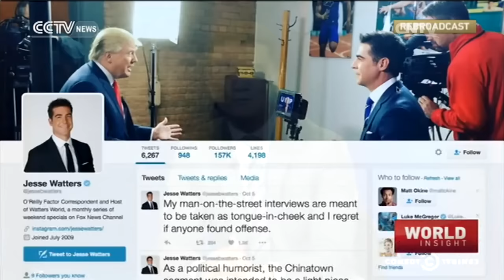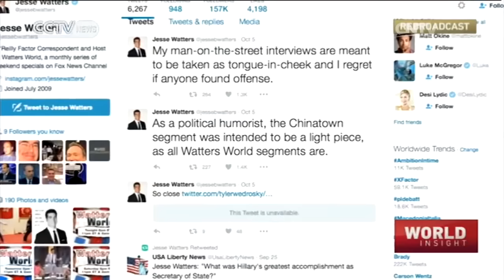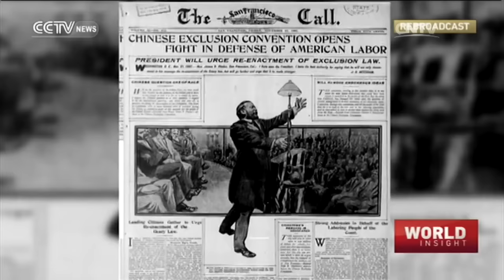World Insight— Thailand mourns its king; President Xi's Asia trip; Racism in America 10/14/2016